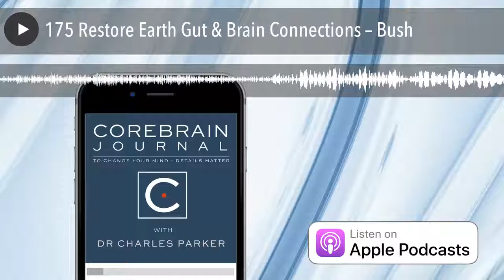175 Restore Earth Gut & Brain Connections – Bush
For a complete list of all Episodes, with notes on why I’m hosting

Connections Between Gut, Earth & Brain Improve Treatment Options

You carry Mother Earth within you. She is not outside of you. Mother Earth is not just your environment.
~ Nhat Hanh

Zach Bush MD, Charlottesville, VA., is one of the few triple board-certified physicians in the country - with expertise in Internal Medicine, Endocrinology and Metabolism, and Hospice/Palliative care. The breakthrough science that Dr. Bush and his colleagues have delivered through Restore offers profound new insights into human health and longevity. In 2012 he discovered a family of carbon-based redox molecules made by bacteria. He and his team subsequently demonstrated that this cellular communication network functions to compensate for glyphosate, and many other dietary, chemical, and pharmaceutical toxins that disrupt our body's natural defense systems.

This exciting discovery provided demonstrable results surprisingly quickly in my office with a very refractory adolescent Autism Spectrum Disordered client, so I called him up to ask him for this interview.

This discovery also resulted in a revolutionary class of dietary supplements, including their product, Restore. Dr. Bush points to his kids as the driving force behind his passion for change. His drive for comprehensive biomedical reform for our collective futures is evident in this evocative episode.

His education efforts provide a grassroots foundation from which we can launch change in our legislative decisions, ultimately up-shifting consumer behavior to bring about a radical change in the mega industries of big farming, big pharma, and Western Medicine at large.

Listen up to Dr. Bush's global vision for comprehensive, data-driven change. He's quick, smart, entertaining and right on.

Personal Note

 * This CBJ/175 Episode should be, even though I can't tell you what to do, mandatory listening. Fasten your seatbelts, Dr. Bush lives both on this earth and in the stratosphere. He provides excellent insights on gut, brain, leaky gut, and the evolution of farming, with associated, significant entropic changes in diet and nutrition that compromise the evolution of humankind.
Additional Confirmatory Insights  From Other CBJ Guests

 * CBJ/164 Multiple Guest Links for Biomedical Measures
 * CBJ/134 Dr. Seneff on Glyphosate, Autism, and Cancer
 * CBJ/140 Dr. Woeller on Autism and Biomedical Measures
- CBJ summary page on testing opinions